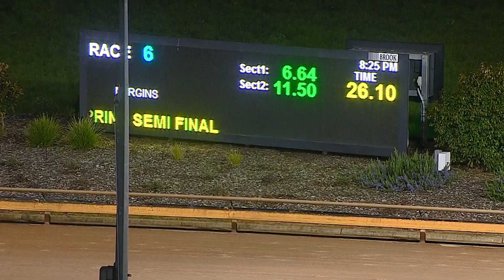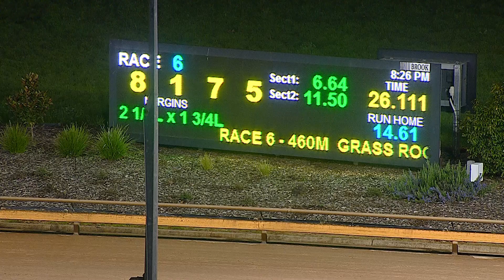WGL TUE 13 SEP 22 R6